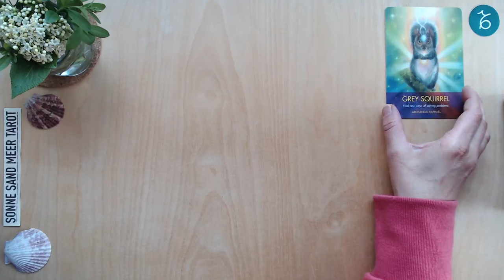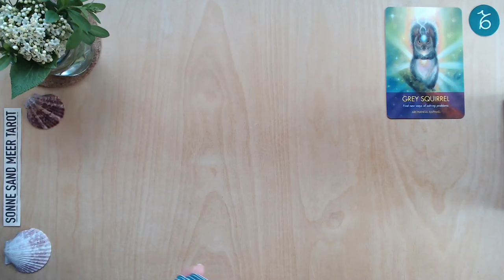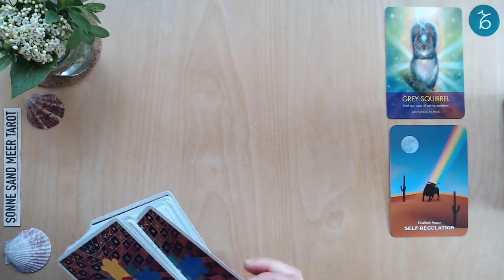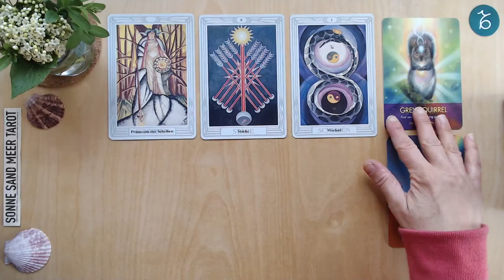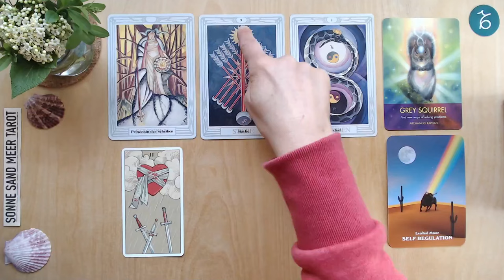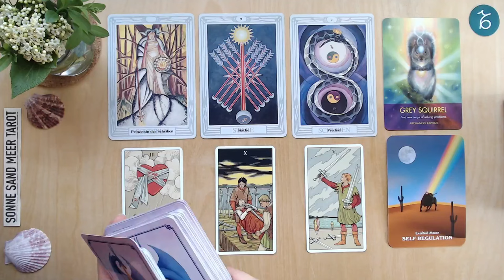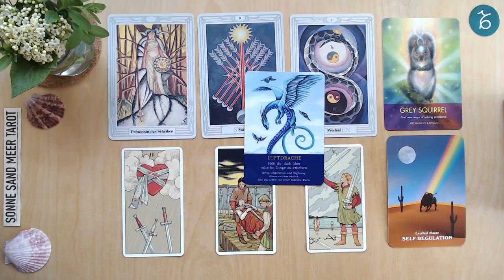STEINBOCK ♑️ "NEUE WEGE PROBLEME ZU LÖSEN" - 01. - 15. MAI 2024 - TAROTLEGUNG - 1. Monatshälfte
Die TAROT KARTENLEGUNG für die erste Monatshälfte vom 01. - 15. MAI 2024 für das Sternzeichen STEINBOCK.

Diese Tarot Kartenlegung für den STEINBOCK ist für ca. 2 Wochen gültig. Manchmal reichen die Energien, die in meinen Wochenlegungen visualisiert werden, aber auch über den Zeitraum von zwei Wochen hinaus - und manchmal bauen die Kartenlegungen auch über einen längeren Zeitraum aufeinander auf. Wenn du also mit einer  Tarot - Wochenlegung in Resonanz gehst, empfehle ich dir auch in die vorangehenden Tarotvideos für dein Sternzeichen reinzuschauen, da diese wahrscheinlich ergänzende Botschaften enthalten. Des weiteren kannst du dir die Tarot - Kartenlegungen für dein Mondzeichen oder den Aszendenten anschauen.